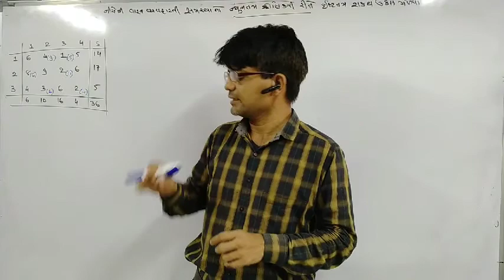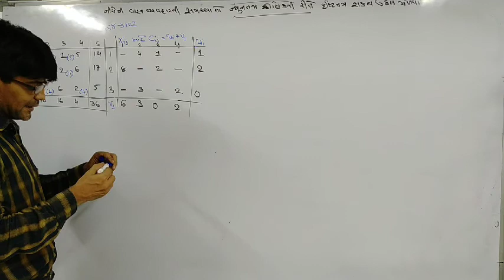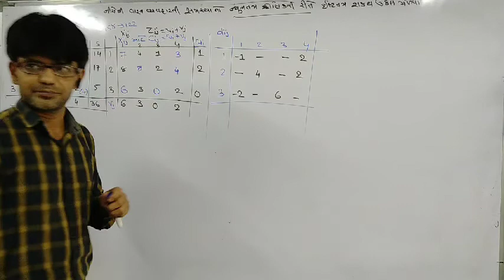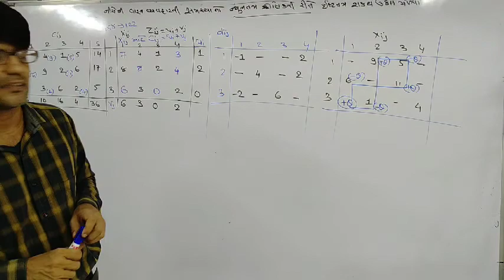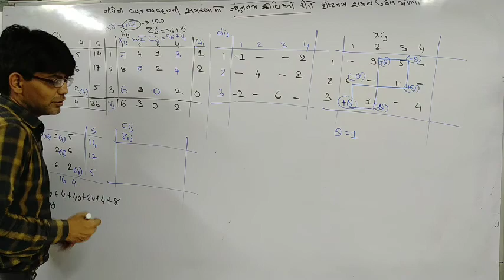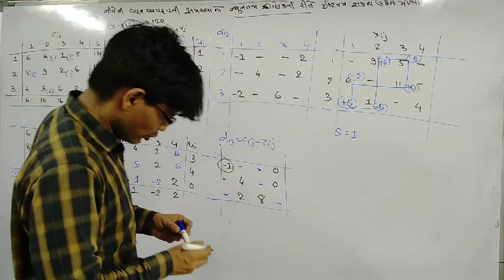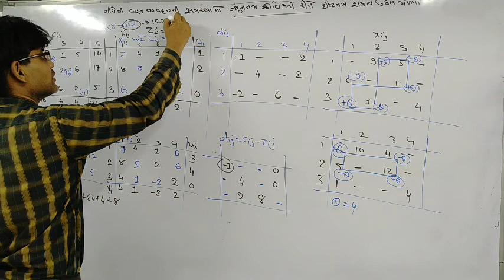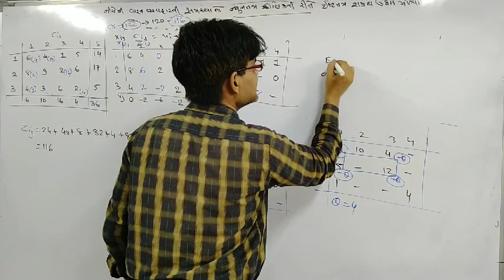Part 3 Q 2, વાહનવ્યવહાર ની સમસ્યા, ન્યૂનતમ શ્રેણિક, ઇષ્ટતમ ઉકેલ, TYBCom, Statistics